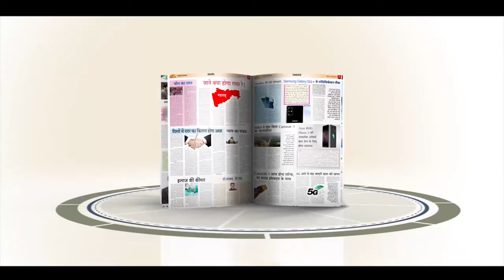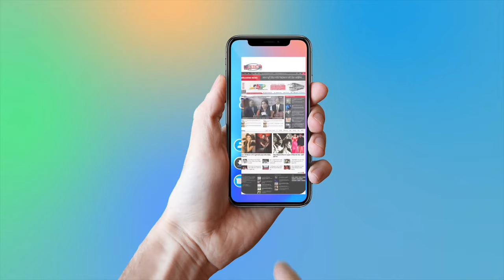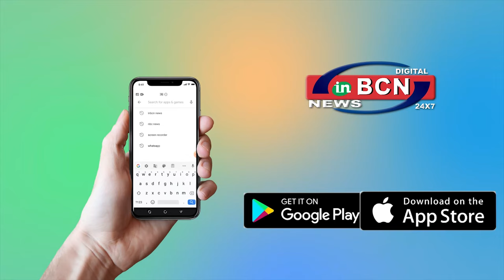कॅलरी मॅनेजमेंट पर डॉ भारती चकोले से बातचीत... INBCN NEWS